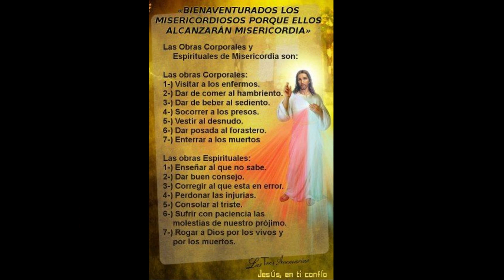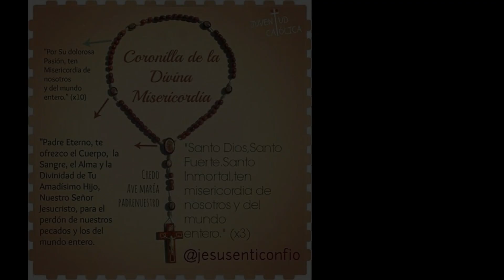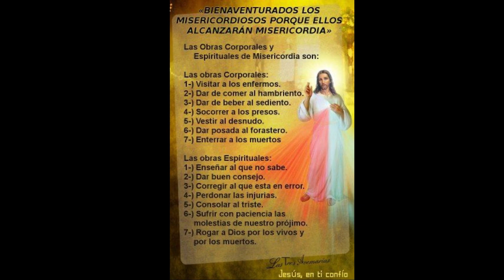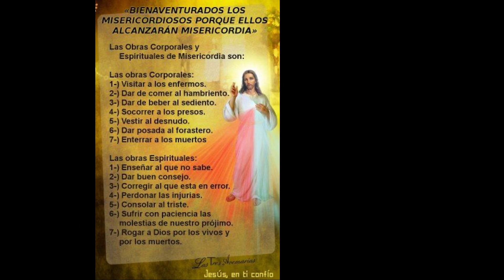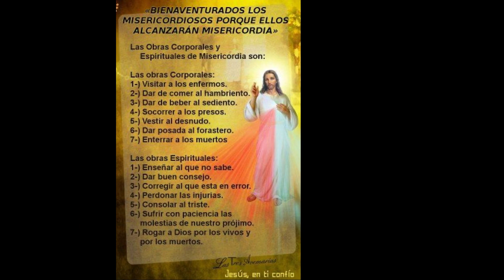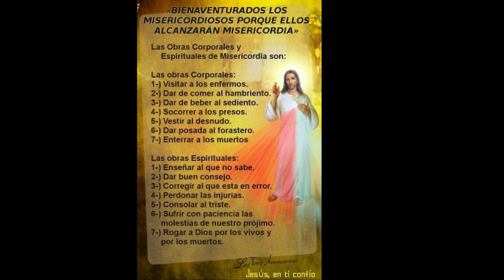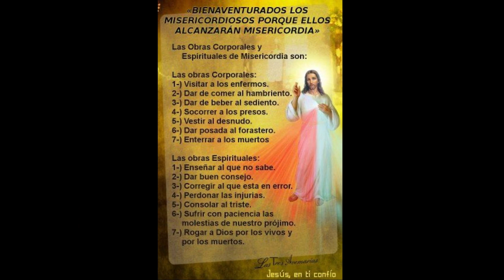Coronilla de la Divina Misericordia - Muéstranos, Señor, Tu Misericordia - Rosario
Divina Misericordia - Muéstranos, Señor, Tu Misericordia - Rosario Católico- Oración Católica ❤️

 Al comienzo:
  Padre nuestro
 Avemaría
 El Credo